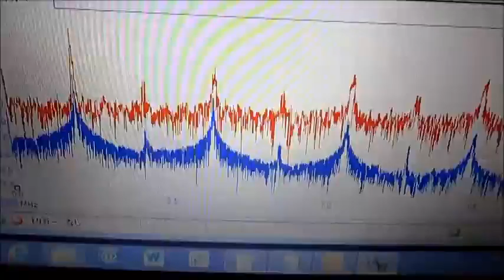超音波（測定・解析）システムの開発 ultrasonic-labo